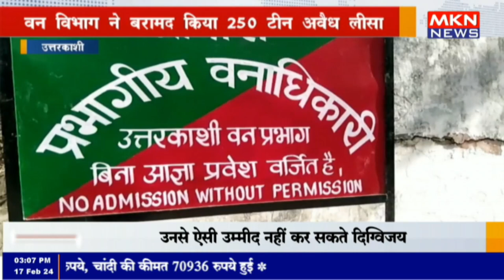उत्तरकाशी - वन विभाग ने बरामद किया 250 टीन अवैध लीसा